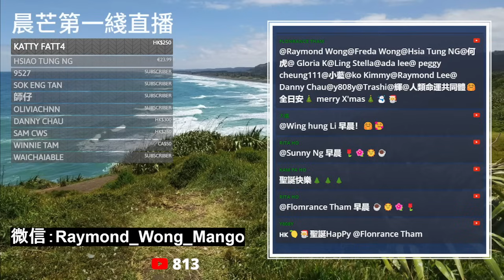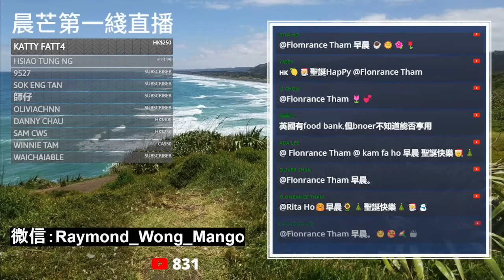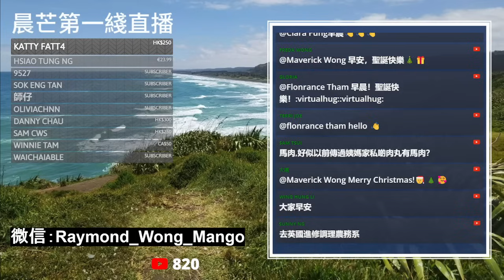20231225G BNOer 2024 新挑戰！XX短缺！